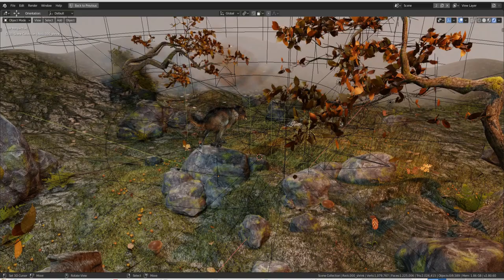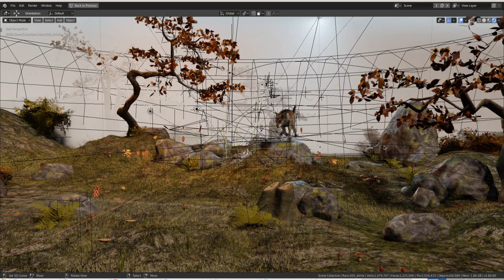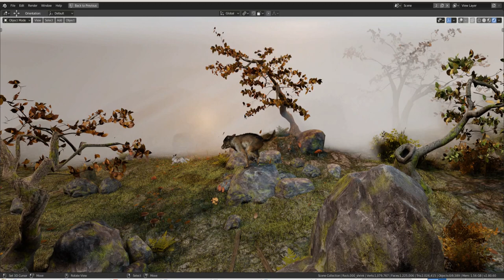Le dernier lapin du vercors - Demo Blender 2.80 eevee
Le dernier lapin du vercors
Demo blender 2.80.60
Rendu sur eevee